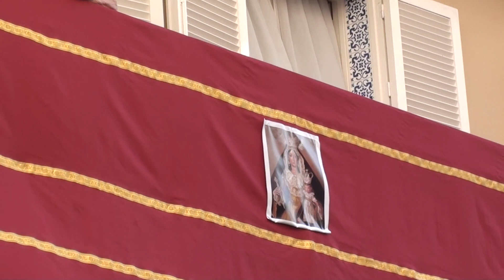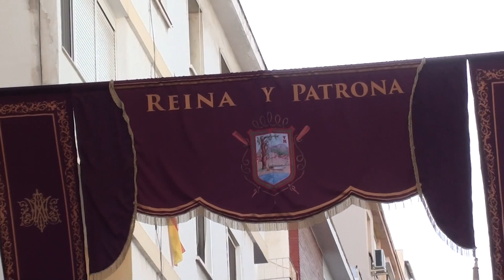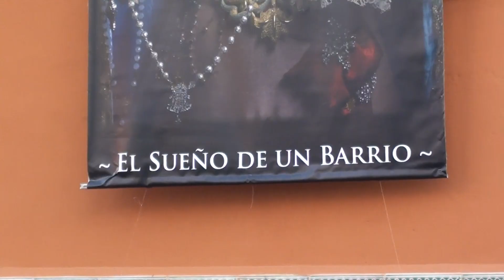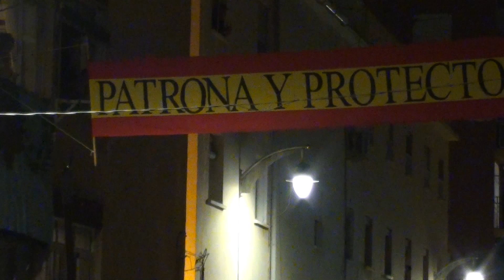Procesión del Rosario del Palo " Málaga " ( AÑO 2021 )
El pasado sábado 9 de Octubre volvió a salir en procesión la patrona de El Palo , Nuestra Señora del Rosario tras la pandemia en el que con su trono procesional bendijo de nuevo las calles de su barrio al compás del acompañamiento músical de la Banda de Música Maestro Eloy García .

 Un nuevo vídeo en el que DÍAS DE PASIÓN estuvo grabando durante toda la procesión y que dura dos horas aproximadamente para que podais revivirlo cuantas veces querais y sobretodo a todas esas personas que no estuvieron presentes .